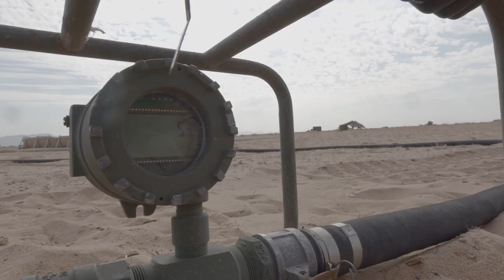MWSS-272 Marines Conduct Fuel Additization at WTI 1-22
YUMA, AZ, UNITED STATES
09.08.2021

U.S. Marines assigned to Marine Wing Support Squadron 272, Marine Aircraft Group 26, 2nd Marine Aircraft Wing, additize fuel utilizing the expeditionary mobile fuel additization capability during Weapons and Tactics Instructor (WTI) course 1-22 at Auxiliary Airfield II, near Yuma, Ariz., Sept. 6, 2021. The WTI course is a seven-week training event hosted by Marine Aviation Weapons and Tactics Squadron One, providing standardized advanced tactical training and certification of unit instructor qualifications to support Marine aviation training and readiness, and assists in developing and employing aviation weapons and tactics. (U.S. Marine Corps video by Cpl. James Stanfield)